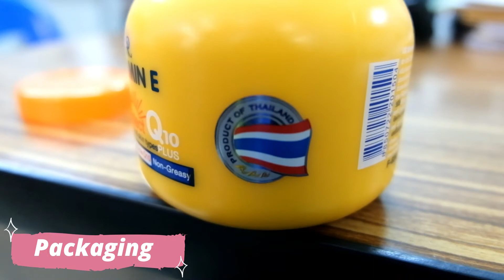AR Vitamin E Sun Protect Q10 Plus Review //Honest Review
0:00 Teaser and Intro
0:43 Benefits and other basic things we wanted to know about the products
2:04 Packaging
3:50 Smell
4:15 Wear Test
5:18 My colleagues' observation about my skin after the wear test
7:41 Summary (Price is here too)
10:15 Outro
Vitamin E Sun Protect Q10 Plus Review
AR Vitamin E Sun Protect Q10 Plus Honest Review

Looking for a SULIT instant whitening lotion with broad SPF spectrum (SPF 50 PA+++)? click this link for the video po . Take care and God bless everyone